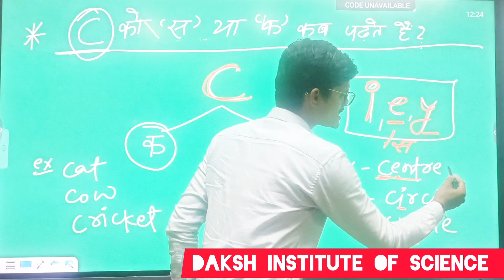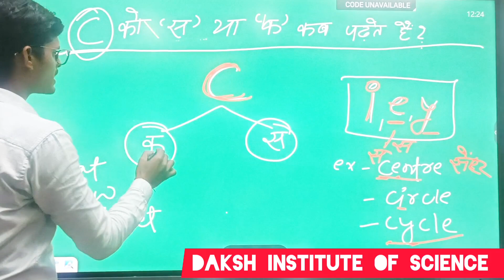Daksh institute of science class01 english grammer grammar englishlearning #